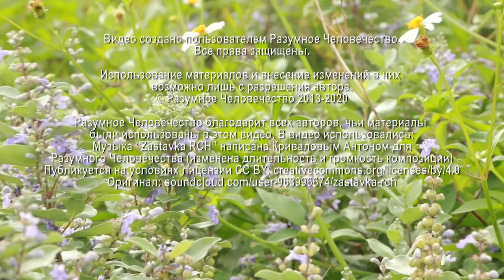Книга Светланы Левашовой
Является ли истиной то, что описано в книге Светланы Левашовой? На вопрос участника еженедельной онлайн-встречи отвечает Григорий, эзотерический психолог.

Видео №1971